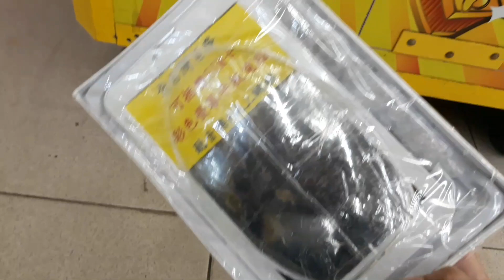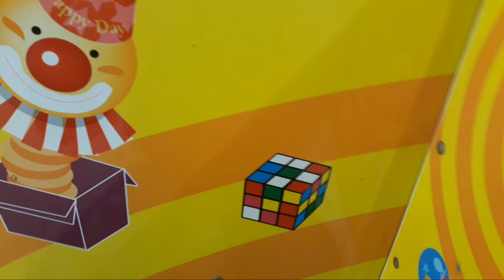BORONG BELANJAAN BARENG TEMAN-TEMAN ||🔥NYURI TAB 5🔥& MOBIL FERARRI (CLAW MACHINE) || andreas 22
Claw mechine#mesin capit ditaiwan
Halo dulur22.

Makasih lur22